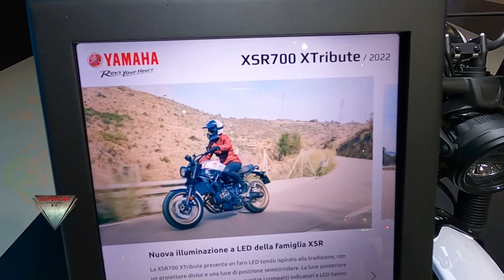2022 Yamaha XSR700 Xtribute Walkaround Eicma 2021 Milan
2022 Yamaha XSR700 Xtribute Motorcycle model filmed at EICMA 2021 Fiera MIlano Rho.

Modello di moto 2022 Yamaha XSR700 Xtribute filmato a EICMA 2021 Fiera MIlano Rho.

2022 Yamaha XSR700 Xtribute Modelo de motocicleta filmado en EICMA 2021 Fiera MIlano Rho.